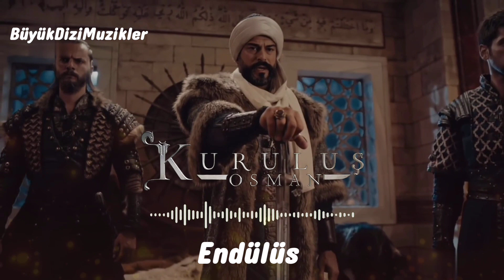Kuruluş Osman Dizi Müzikleri 🎧 - Endülüs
Video Edit: Buyuk Dizi Muzikler
Composers: Alpay Goltekin & Zeynep Alasya

Kuruluş Osman Müzikleri | Endülüs is the music of Turkish historical serial show Kuruluş Osman Muzikleri

Kuruluş Osman is a brand serial! In this season, you'll get to listen to some of the most important Ottoman compositions, from love songs to battle tunes.

If you're a fan of Ottoman classical music, then this is the Kuruluş Osman serial for you! You'll get to hear some of the most beautiful compositions from the Ottoman Empire. From love songs to battle tunes, you won't be able to miss out on this series of Kuruluş Osman

Music
Song : Endülüs By Dirilis Dizi Müzikleri
Artist : Dirilis Dizi Müzikleri
Licensed : TRT Müzik